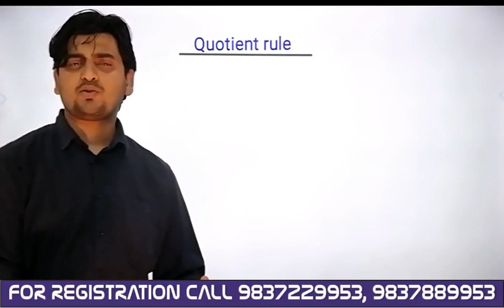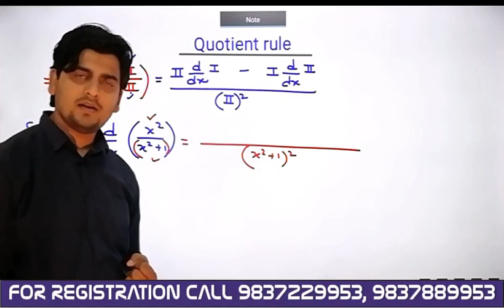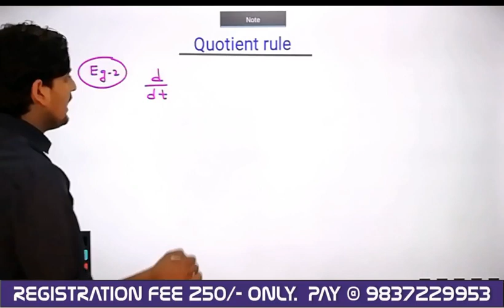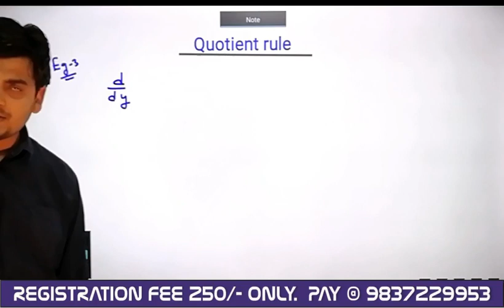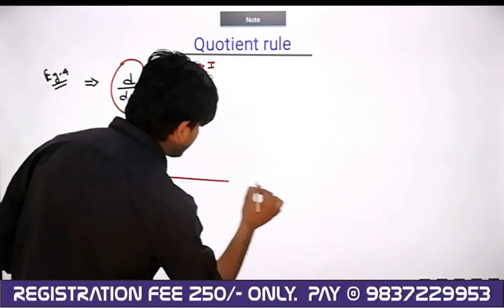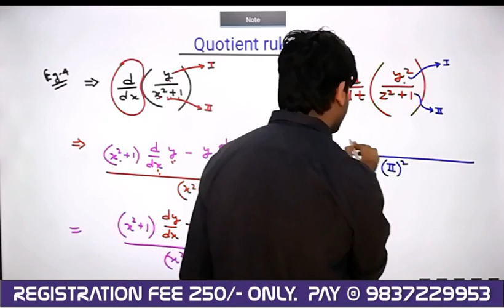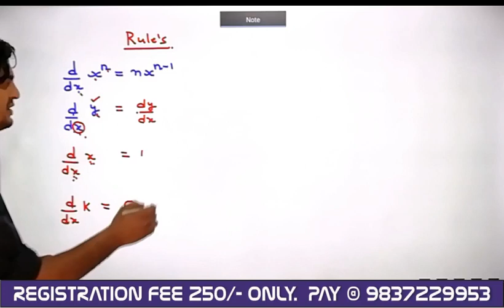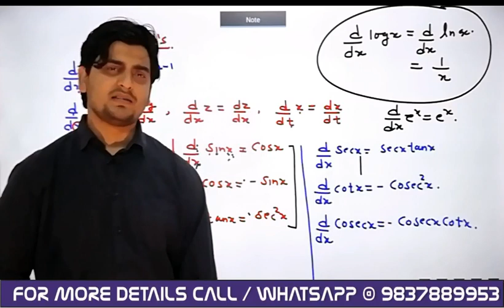Basic Maths | Class 11th Physics | l Lec - 4